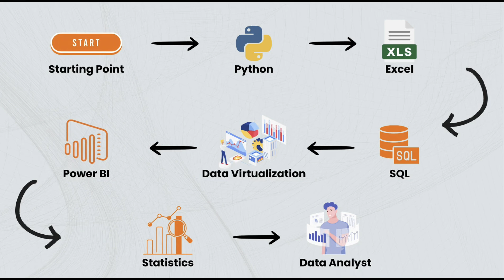road map to become data analyst